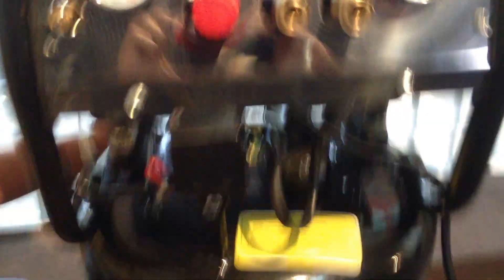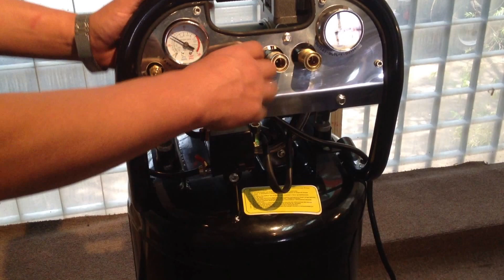COMPRESOR SPRAYIT SP9402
Conoce todo del nuevo compresor SPRAYIT SP9402